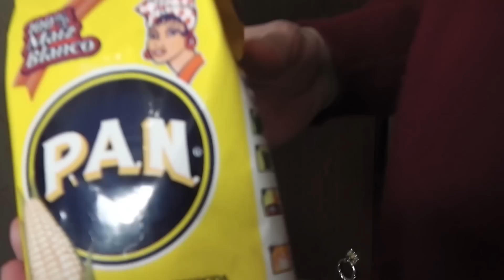PREPARAMOS LAS AREPAS EN RUSIA l LOS ESTEREOTIPOS DE AMERICA LATINA Y RUSIA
SÍGUEME:
Instagram        elsykazan
Vkontakte.com/elsy84
Facebook      Aysylu Valeeva